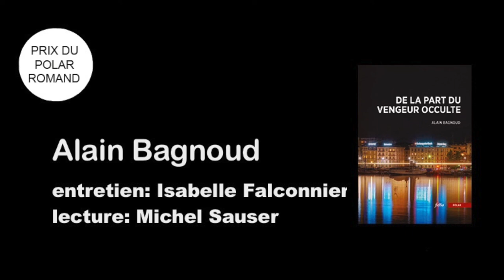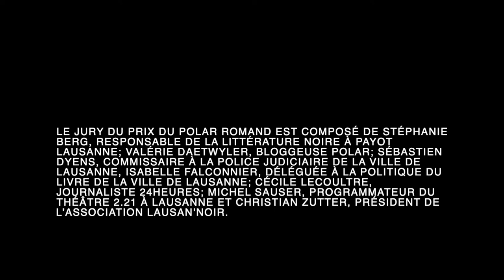30 minutes avec Alain Bagnoud, finaliste du Prix du polar romand 2022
Les podcasts du Prix du polar romand!
30 minutes avec Alain Bagnoud, finaliste du Prix du polar romand 2022, et son roman «De la part du vengeur occulte» (BSN Press)!
Michel Sauser et Isabelle Falconnier dégustent pour vous cette satire jubilatoire du monde genevois de la politique, de l’art et des affaires. Interview de l’auteur et lecture d’un extrait du livre.